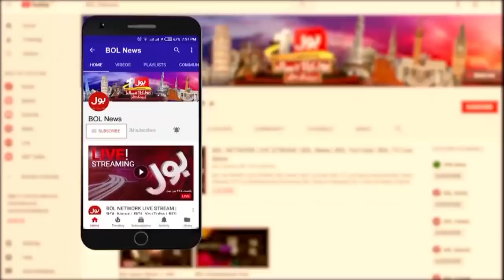Imran Khan Speech Tanqeed Ka Shikar | PM Imran Khan | Tajzia with Sami Ibrahim